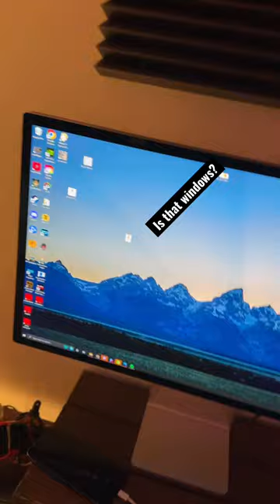iPod Nano Tb 🫡 What Do You Daily Android Or IOS?